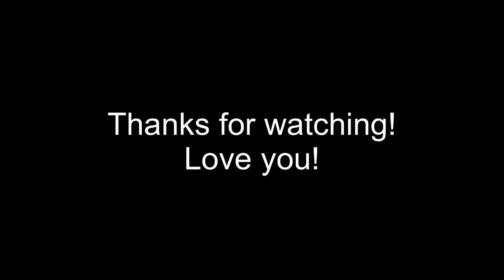ASMR ICE 먹방 Eating Sounds MUKBANG (No Talking) ASMR Phan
Hi guys! Sorry this was a late upload. We have been enjoying the almost 100 degree weather today 😂. Kids have been swimming and playing at the Lake for 6 hrs. Super hot!!! Didn’t have much of an appetite when we came home so I decided to cool off by having something nice and cool!
Here’s today’s menu!
Sir Isaac Lime, Little Orphan Orange, Strawberry Short Kook, Louie-Bloo Raspberry, Poncho Punch, and Alexander The Grape! Lemon Cucumber Voss sparkling water 😋

Love you!

ASMR Phan
5815 Lacey Blvd. Suite #8354